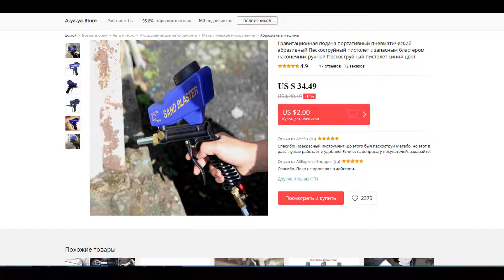Гравитационная подача портативный пневматический абразивный Пескоструйный пистолет с запасным